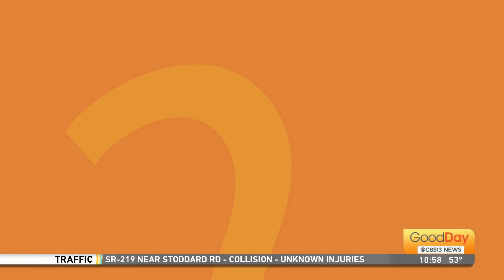Question of the Day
Check out today's Question of the Day